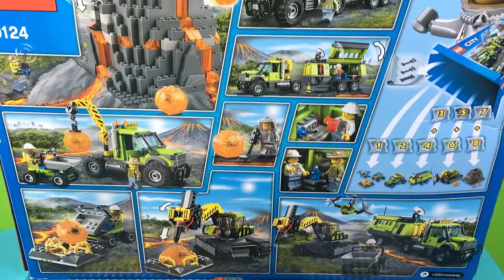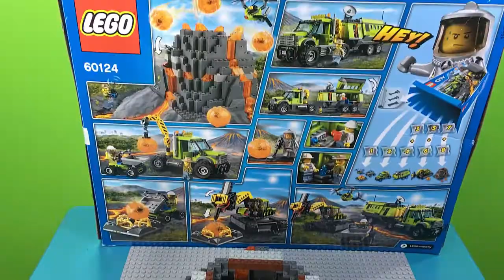Kids Play Lego City 60124 Volcano Exploration Base - YouTube Full [Part 7]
2016 LEGO City sets Volcano Exploration Base is  toys everyone wants ,New Lego City  police, space, great vehicles LEGO set guide and database layout plan & queue in this sets.